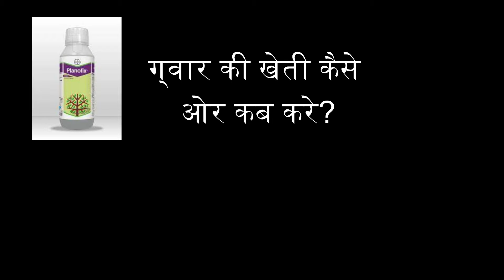ग्वार खेती कैसे करे | gawar ki kheti | gawar ki kheti kaise kare | cluster bean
gawar ki kheti kaise karte
gawar ki kheti
gawar
gawar ki kheti Rajasthan
gawar ki kheti kaise kare
guwar
Kumar ki kheti kab Karen
cluster Bean farming
cluster Bean
cluster Bean disease
cluster Bean farming in India
gawar ki kheti kaise karte hain
ग्वार की खेती कैसे करे
gawar ki kheti kaise karen
cluster Bean seed germination
gawar ki kheti Kaise hoti hai
ग्वार में कौन सी स्प्रे करें
ग्वार की उन्नत किस्में
राजस्थान में ग्वार की खेती
ग्वार बीज का भाव
ग्वार की खेती pdf
ग्वार में खरपतवार नाशक दवा
ग्वार खेती कैसे करे gawar ki kheti#gawar ki kheti kaise kare# cluster bean#indiantechnicalfarming gawer gaur gaurkikhetikaisekare guarkikhetiinhindi guarkikheti guarkikhetikaisekare gwarkikheti guarkitopvariety gawerfalikikheti ग्वार की खेती कैसे करे ग्वार मे कोन से स्प्रे करे ग्वार की उन्नत किस्म ग्वार मे खरपतवार नासक दवा ग्वार की खेती